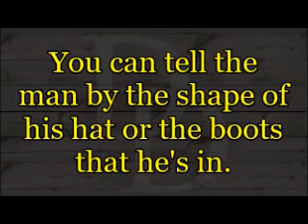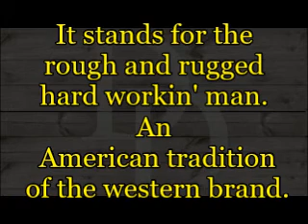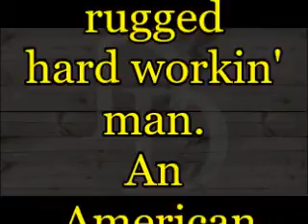13MWZ LYRIC VIDEO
Written by Deryl Dodd/Brett Beavers for the ONE RIDE IN VEGAS album